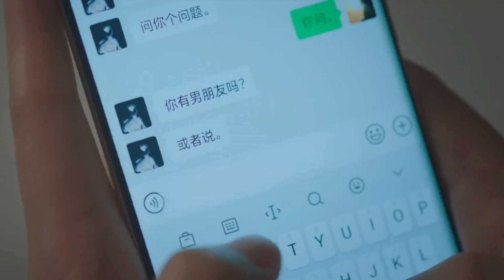Amidst a Snowstorm of Love ~ Enchanted (Taylor's Version)